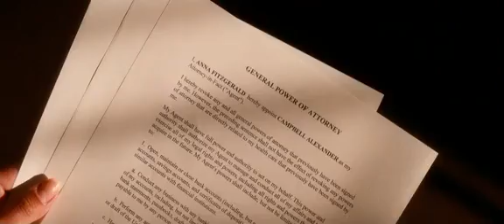My Sister's Keeper Sara and Campbell scene